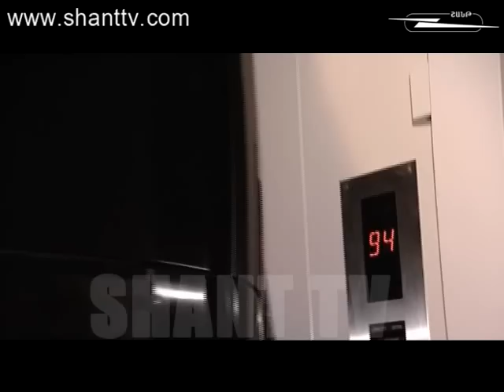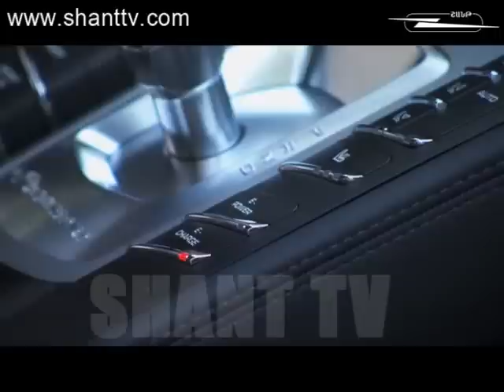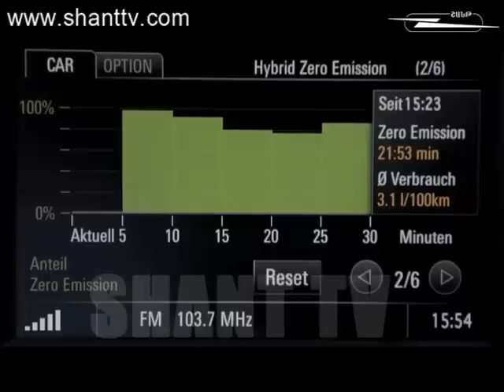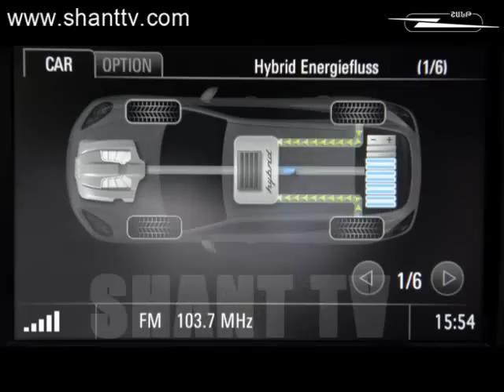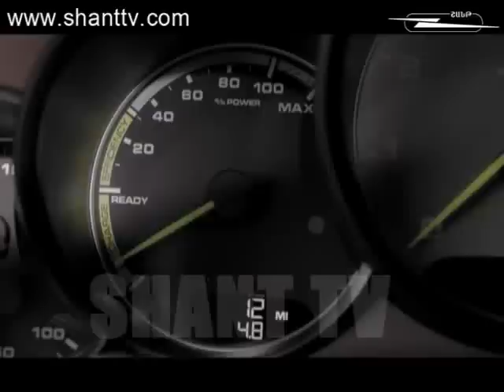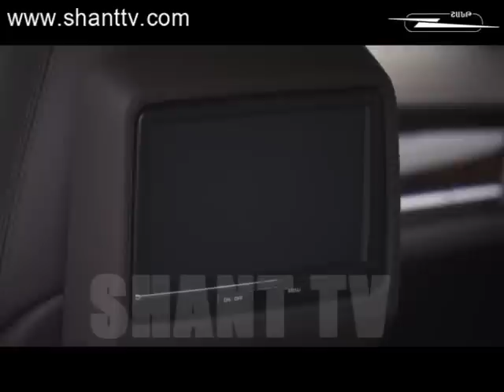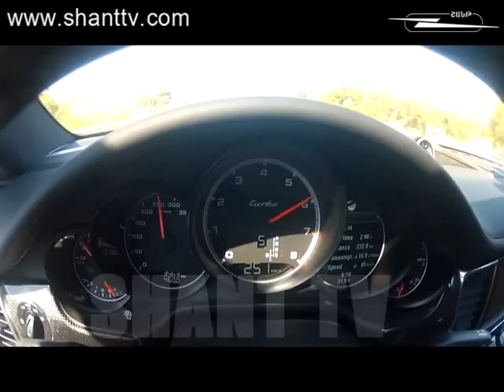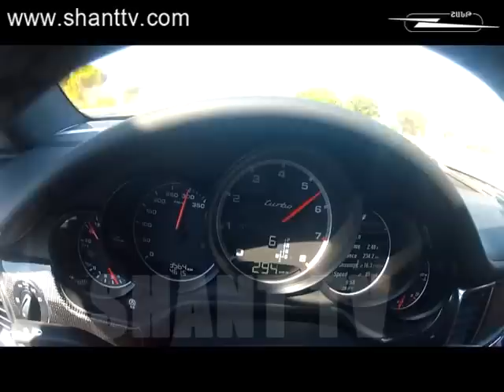AUTOSHQERT 18 08 2013